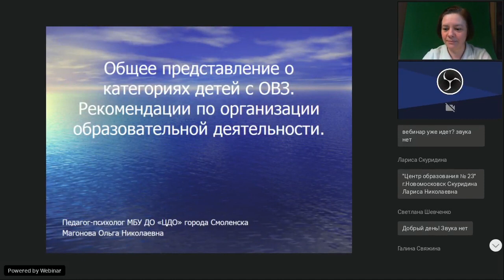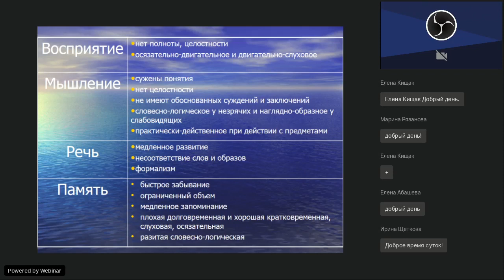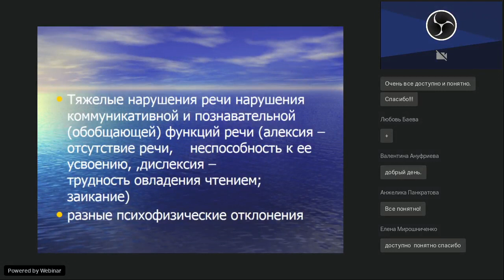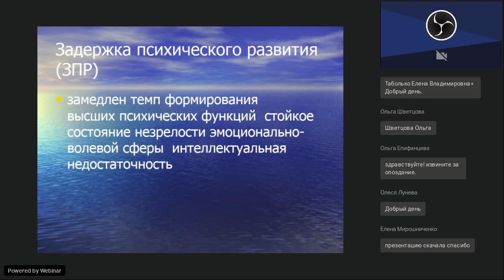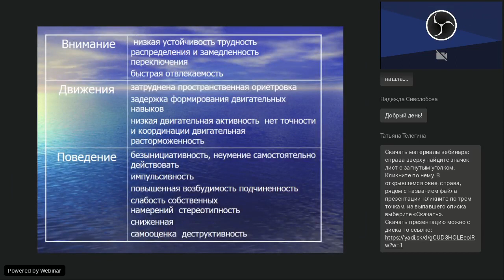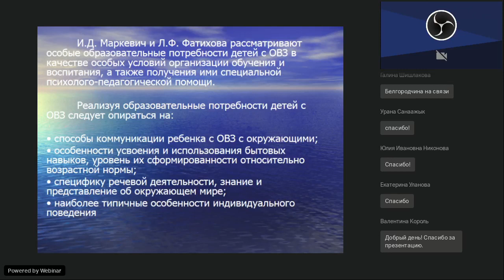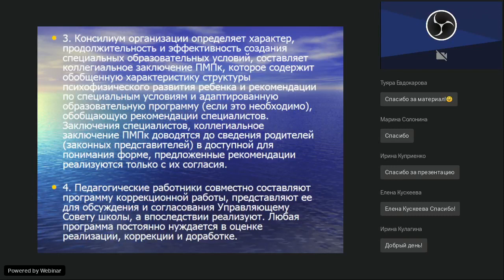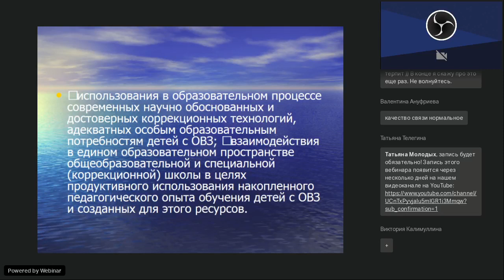Общее представление о категориях детей с ОВЗ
Вебинар
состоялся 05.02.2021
Ведущая вебинара:

На сегодняшний день каждый десятый человек на планете страдает от тех или иных ограничений в повседневной жизнедеятельности. Несмотря на достижения современной науки и медицины, число лиц, страдающих расстройствами, растет. Это связано с некачественным питанием, нестабильной психологической средой (войнами, конфликтами, терактами), плохой экологией, вредными привычками и т. д. В нашей стране дети с нарушениями тоже не редкость. Общество должно воспринимать их как равных и помочь адаптироваться к окружающей среде. Образовательные организации являются одним из основных помощников в успешной социализации и адаптации детей с ОВЗ. Именно по этой причине работники этих организаций должны в полном объеме получать знания о работе с такими детьми.